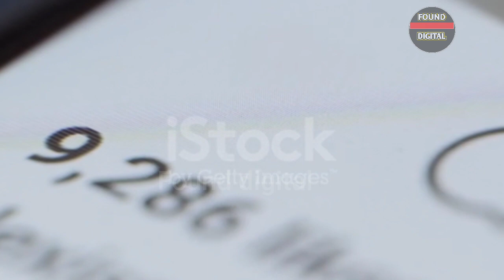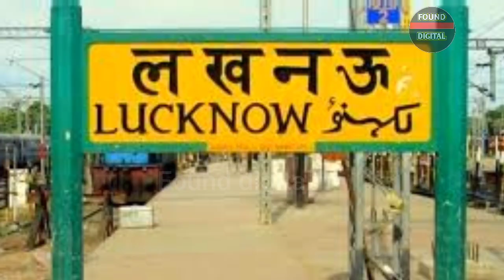SITAPUR CITY AMAZING FACTS| HISTORY OF SITAPUR| UTTAR PRADESH| @FOUND DIGITAL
QUERIES. SOLVED :-

Music credit
Kuba Te shade like